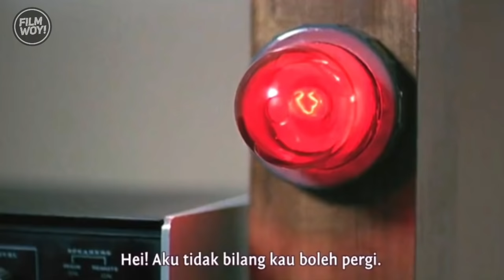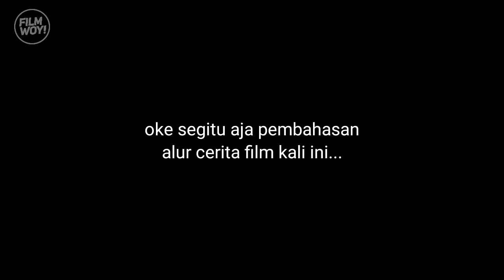AWALNYA DIA DIREMEHKAN DI P3NJ4RA, TERNYATA DIA JAGO BELA DIRI | Alur cerita film Riki 0h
Hallo semuaaaaaaa...

seperti biasanya nih, kali ini gw pengen menceritakan lagi alur cerita sebuah film action yang berjudul the story of ricky, yang berkisahkan tentang seorang pemuda yang masuk kedalam sebuah penjara, sampai ia berani melawan semua tindakan ketidakadilan yang ada dipenjara itu, dan setelah itu gimana keseruaannya langsung aja sikat videonya cuyyy...